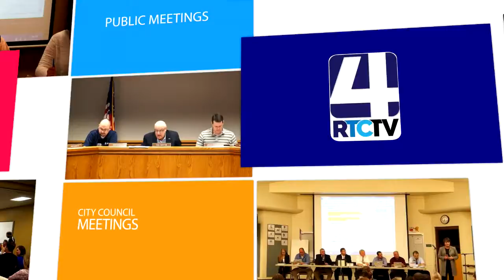PM Argos Town Council 10 18 17